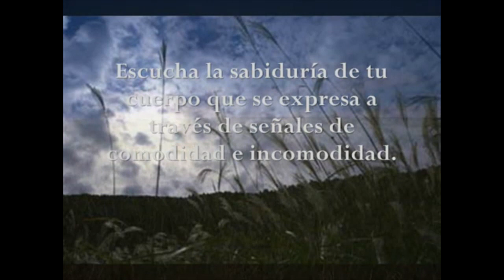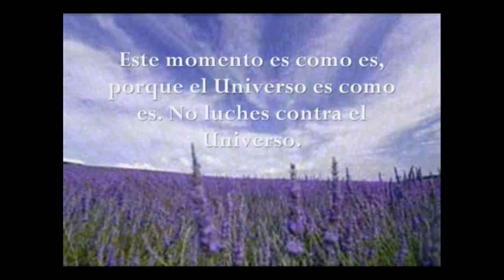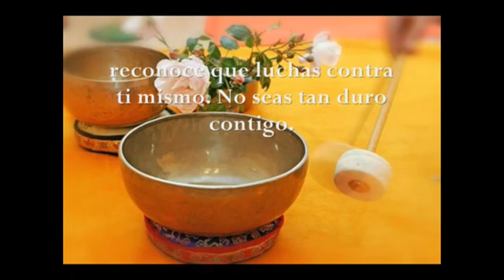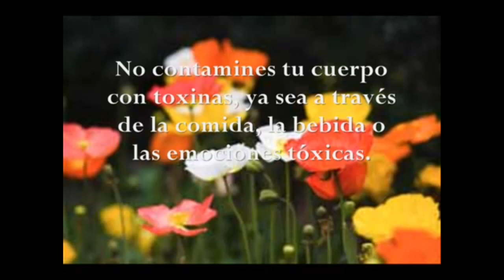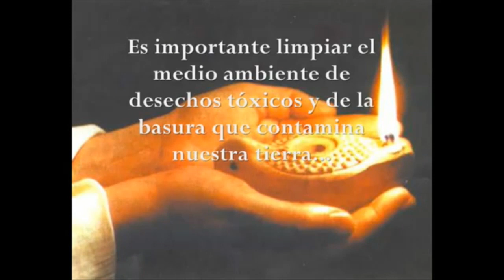Deepak Chopra Las diez llaves para la felicidad